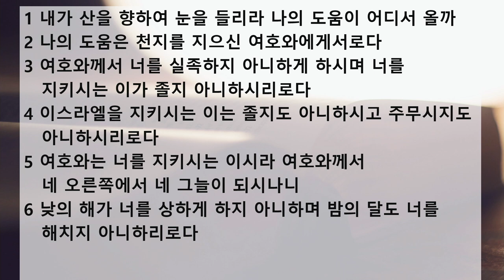제자훈련을 위한 특별 새벽 기도회 설교 | 2020.10.19 | 나의 도움이 어디서 올까 | 시편 121편 1~8절 | 이찬규 목사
나의 도움이 어디서 올까 (시편 121편 1~8절)